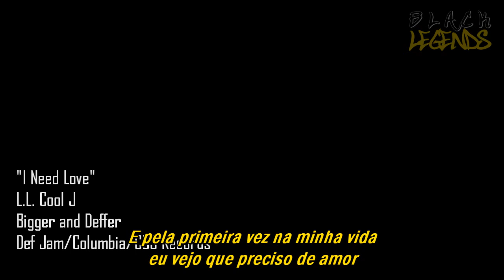L.L. Cool J - I Need Love (Legendado)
Título: I Need Love (Eu Preciso de Amor)
Artista: L.L. Cool J
Álbum: Bigger and Deffer
Ano: 1987
Gravadora: Def Jam, Columbia, CBS Records